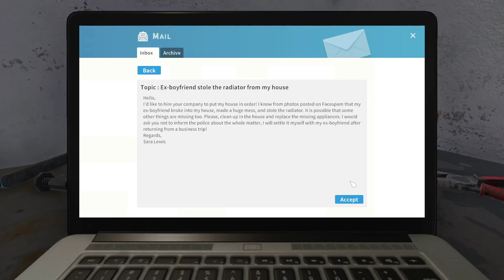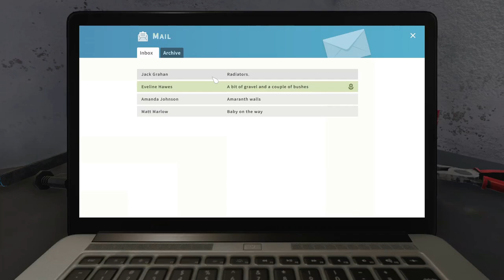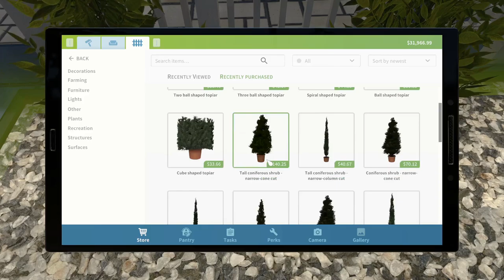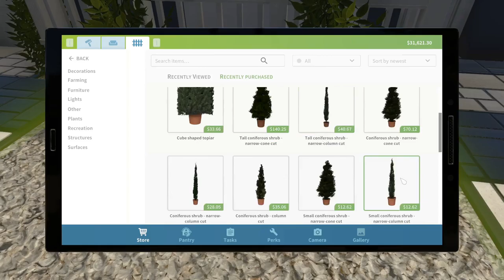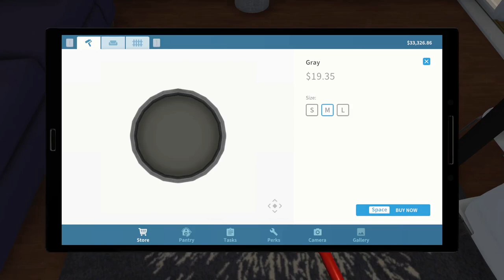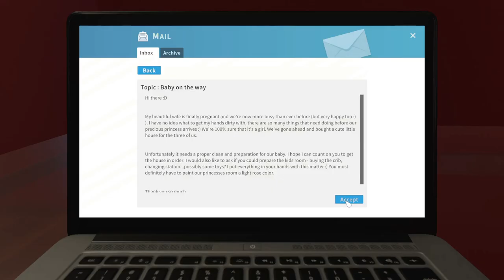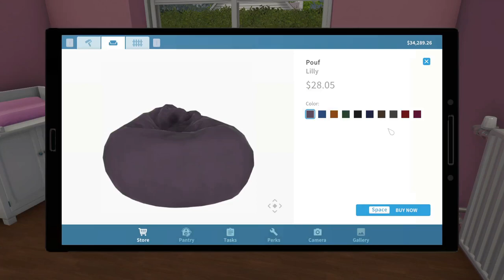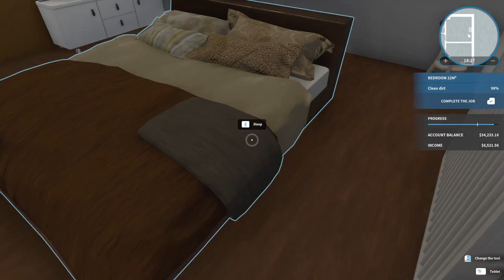House Flipper part 1